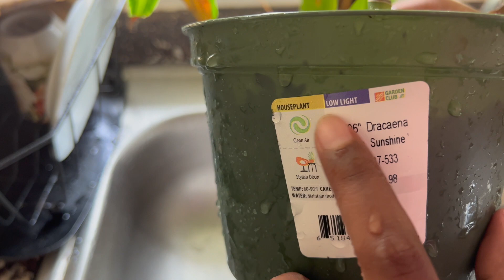Sida aan u Daryeelo Dhirta Gurigayga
How I take care of my house plants